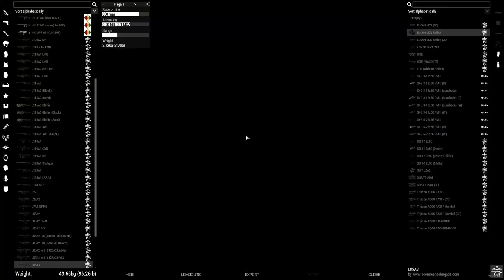1MAC Africa Main Operation - British Milsim Arma 3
Footage taken from Platoon Sergeants POV during last weekends Main operation in Africa (apologies for weird sound levels and keyboard sounds).
This mission is part of our larger African Campaign hosted by our zeus Zouzou.

The unit is 1 Mercian A. Company, a British Infantry Company. A Milsim Unit that runs conventional warfare operations ranging from peacekeeping, assaults, defensive and HVT missions.